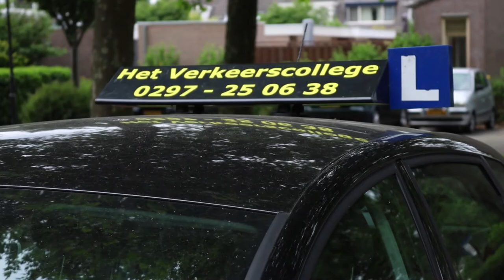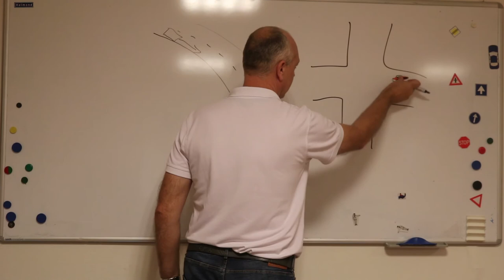School eindopdracht Ruben Veenboer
Interview met Erwin Veenboer.
Film en montage door Ruben Veenboer.